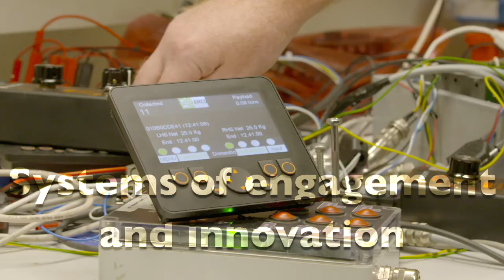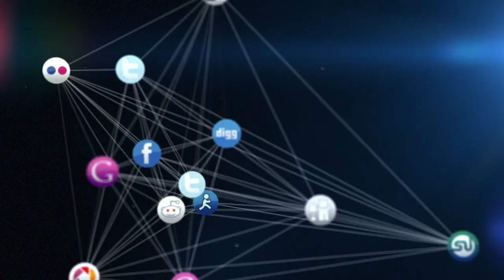AMCS technology puts the power in your hands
AMCS technology delivers end-to-end standardization, optimizing all your business processes and driving automation.

Our smart digital solutions simplify complex resource distribution and streamline challenging logistics across waste, recycling, complex logistics and utilities operations. Supporting clients across the globe to de-carbonize for a sustainable future.

At the heart of the AMCS Platform is a cloud-based architecture that enables you to build and scale a secure enterprise management system across all of your operations.

This end-to-end, integrated platform delivers streamlined functionality, seamlessly combining 6 core operational process areas:

 - Customer Management
- Container Management
 - Inbound Logistics
 - Recycling / Processing
 - Outbound Logistics
 - Financials